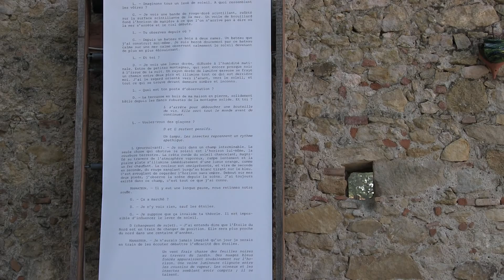Scroll (detail), The North Star - Darla Murphy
2018, motorized printed PVC scroll of looping text.
Short clip of the Scroll as part of the installation The North Star, for the group exhibition "Regarder l'agreste paysage" for the 19th edition of the AFIAC Festival, "Des artistes chez l'habitant", Teyssode, France, September 2018.